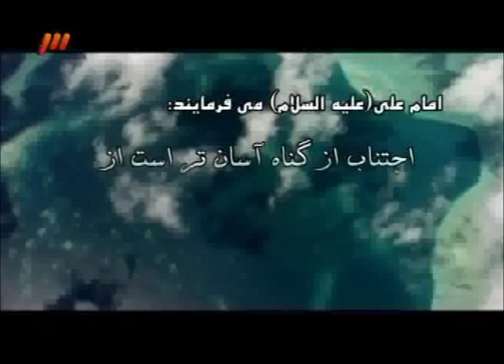حدیث حضرت امام علی علیه السلام پیرامون راهکار آسان اجتناب از گناه